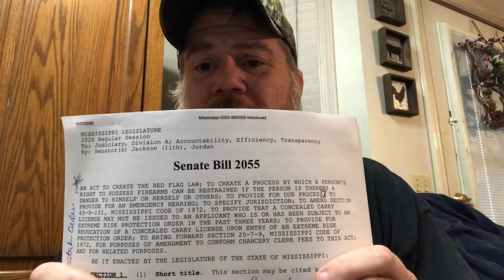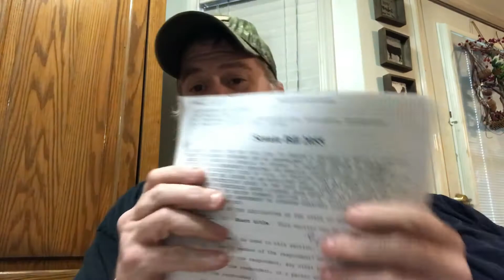MS S.B. 2055 Red Flag Law proposition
Hey y’all from north Mississippi!

Today’s adventure with Grizz is a little different. There’s a lot to go over and here are the links he mentions in the video:

So come on along with us Homestead Dreamers! Cause you know, it’s always an adventure!!!

Facebook.com/windmillfarmms

Instagram.com/windmillfarmms